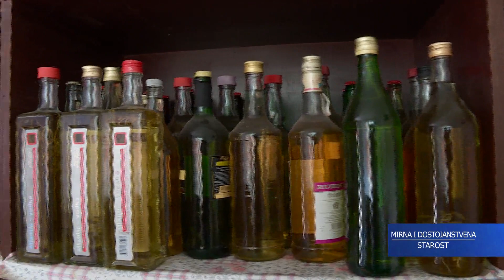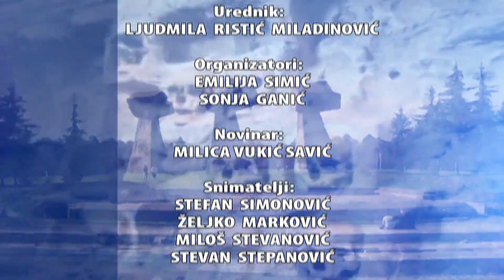Projekat Niš - Mirna i dostojanstvena starost - emisija 10 - Prosek penzioneri